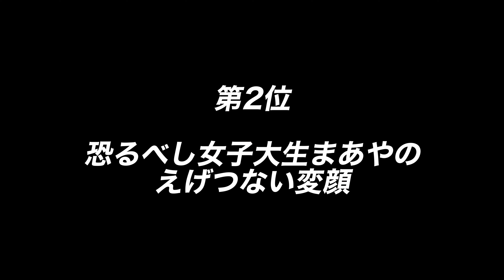【vlog】シェアハウスの旅行 個人的ベストシーン3選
みんな愉快やね。

連絡はDMでお願いします。